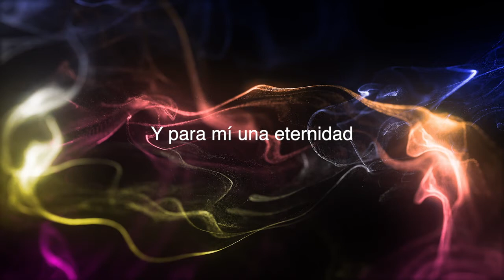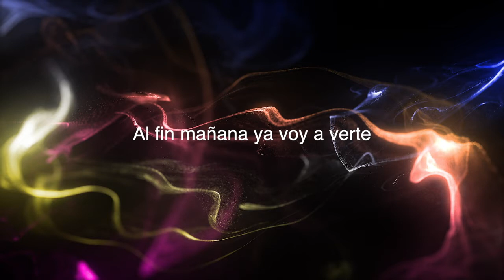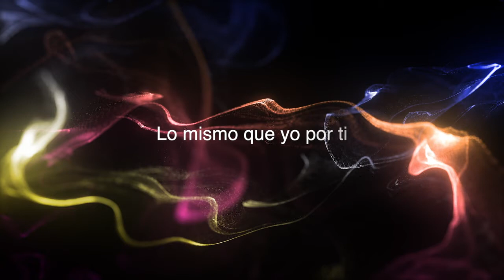La Maquinaria Norteña-Después De Las 6-Video Lyric 2021